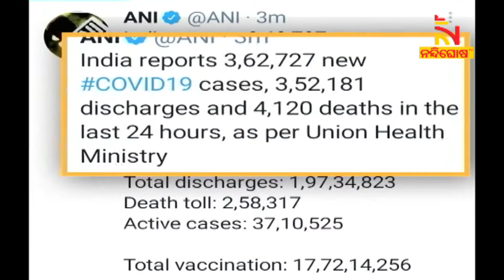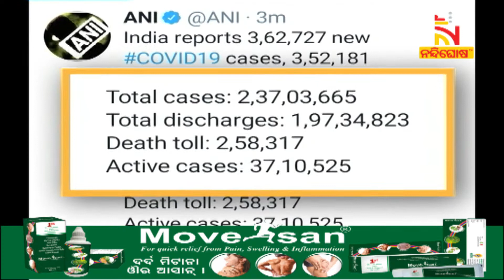India Reports 3,62,727 New COVID-19 Cases In Last 24 Hours | NandighoshaTV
* DishTV Channel No: 1367
* Airtel Digital TV Channel No: 611
* TATASky Channel No: 1779
* hathw@y Channel No: 728
* Ortel Channel No: 707
* Videocon d2h Channel No: 840
* SITI Channel No: 17 & 458
* GTPL Channel No: 719
* SUN Direct Channel No: 667
* Asianet Channel No: 219